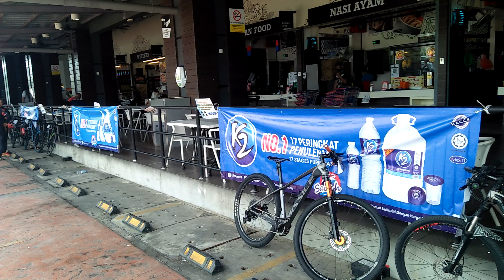mydin pesta berbasikal